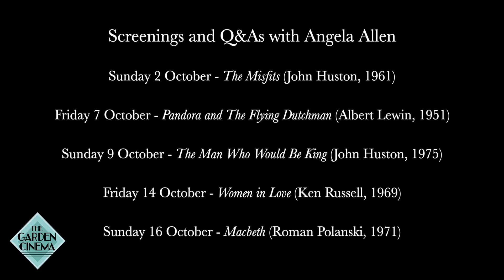A Life on the Film Set